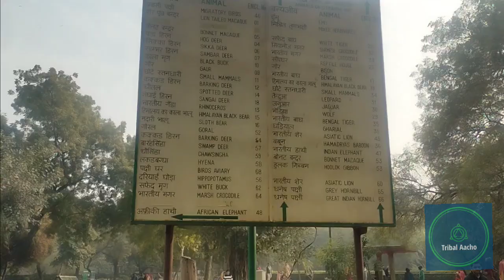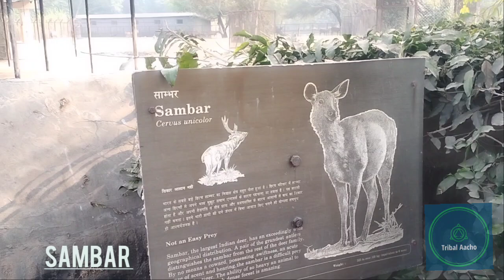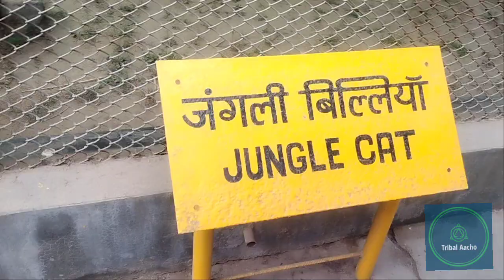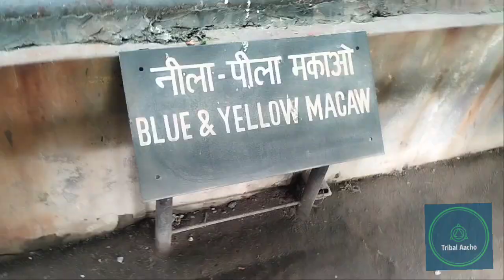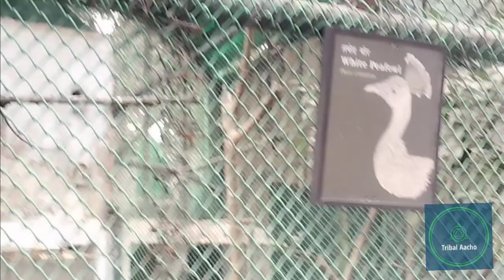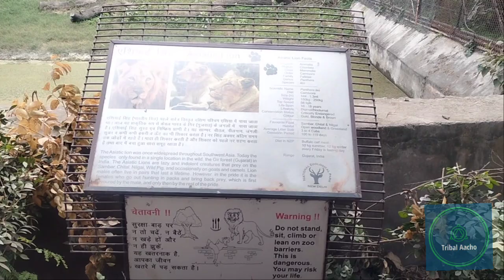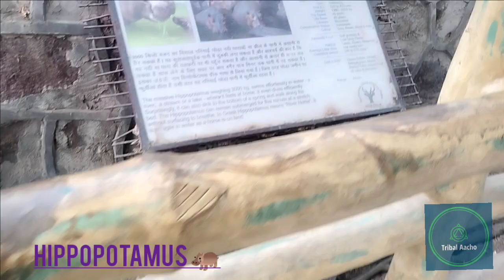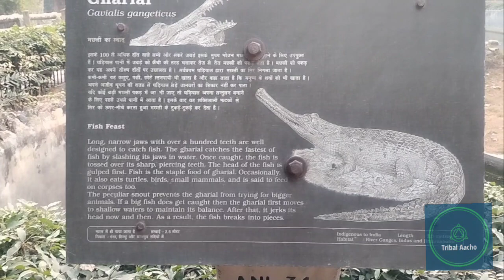Delhi Zoo | Chidiyaghar Tour | National Zoological Park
For better picture quality please adjust Specific Resolution/Higher Picture Quality..

हैलो साथियों कैसे हो आप सब?
एक बार फिर स्वागत है आपका, आपके अपने यूट्यूब चैनल @tribalaacho  में।

आज में , मम्मी जी - पापा जी, अक्षरधाम मंदिर दर्शन के लिए गए थे। वहां मंदिर के अंदर फोन ले जाना अलाउड नहीं हैं। मंदिर दर्शन के बाद हमारा दिल्ली चिड़ियाघर घूमने का प्लान बना। तो चलिए आपको लेकर चलता हूं दिल्ली के चिड़ियाघर में और वहा देखते है कौन-कौन से जानवर है ।
आशा करता हूं आपको विडियो अच्छी लगेगी।

Located near the Old Fort in Delhi, National Zoological Park is one of the most popular tourist places in Delhi. The National Zoological Park which was formerly called Delhi Zoo was later renamed to make it an ideal model of a zoo in the country.
The various fascinating animals that can be found in the zoo are - Asiatic Lion, Royal Bengal Tiger, Indian Rhinoceros, Brow Antlered Deer, Swamp Deer, Giraffes, Gir Lion and migratory birds like Peafowl and a few water birds. Special attraction *White Tiger* 🐅 .
By Metro: khanmarket is the nearest metro station to the National Zoological Park.
Places to Visit Near National Zoological Park:
1. Purana Qila or Quila
2. Humayun’s Tomb
3. Rajpath

धन्यवाद